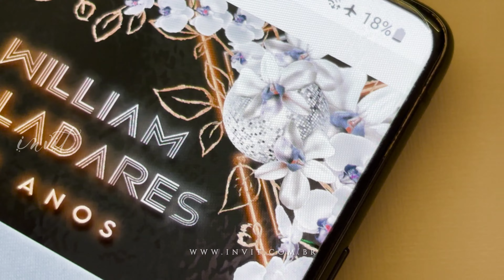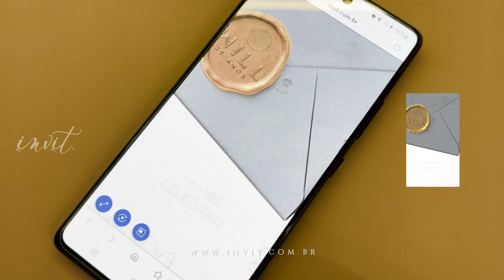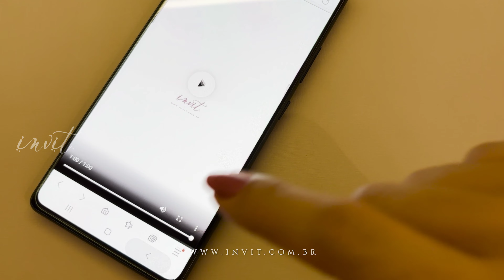🖤🪩⚜️ Globo | preto, dourado e prata | convite saindo de dentro do envelope | Festa e aniversário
Projeto autoral: Não faça cópias! Nos ajude a divulgar nosso trabalho e criações♡. A invit não autoriza a cópia total ou parcial do projeto.🤍🌸

🖤🪩⚜️🤍 Paleta de cores em preto, dourado e prata, com toques sutis de azul. Comemorando o aniversário do Will com estilo! 🎉 A vibe da festa? Pura balada! 🌟 O convite em vídeo, criado pelo próprio Willian, ficou simplesmente incrível! ✨ AniversárioDoWill Festa Balada ConviteEmVídeo"